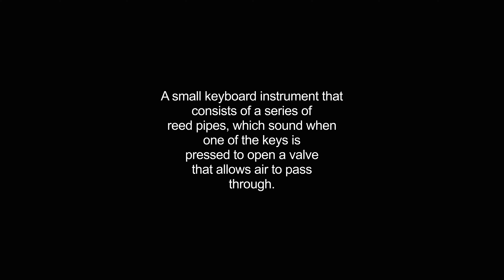harmonium video Dictionary meaning and pronunciation